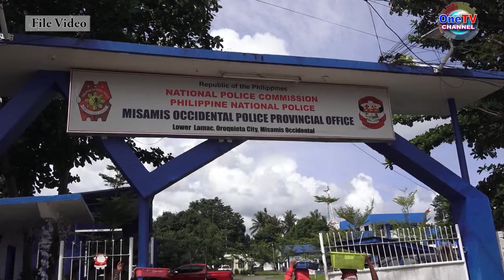BM EMIE LAHAYLAHAY, NABALAKA SA HINAY-HINAY’NG PAGPAMALIK SA MGA WANTED SA OZAMIZ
BM NEMESIO LAHAYLAHAY, NABALAKA SA BAG-ONG PAMUNO-AN SA POLICE PROVINCIAL OFFICE

BM EMIE LAHAYLAHAY: POLICE PROVINCIAL OFFICE, DUHAY GIDAPIGAN NGA KANDIDATO